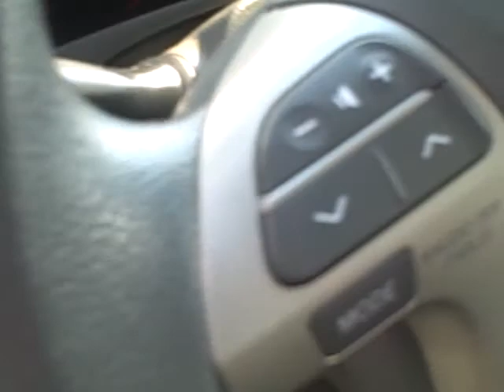2007 Camry LE from LaGrange Toyota Scion by Kevin Franklin